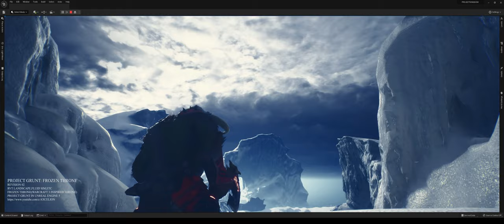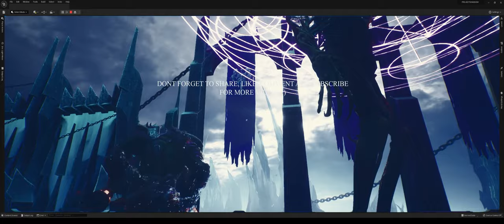PROJECT GRUNT: FROZEN THRONE IN UE5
my own version of frozen throne
MAP REVISION 02

feel free to use my videos just credit me :)
Photos:
ALL THIS POSSIBLE THANKS TO MY AWESOME PATREONS AND DONATORS
Sven
Xavbeat03
Rocky90
hSinding

Firetap

Victor Bassieux
Burnsx
legalpegal

Myles Becker

Kherrus

LazerBallz
Erwan
BONION

jelly1988
tim coby

jerran davis

james
Roman Konečný
B G
Juan Luis Tomás Ros
David Vrtěl
en995zo
jz1990
Totally Normal
Bryan Chase
khail
Jan Bean
songchina
reepz

Music is own by World of Warcraft and Blizzard Entertainment Inc.